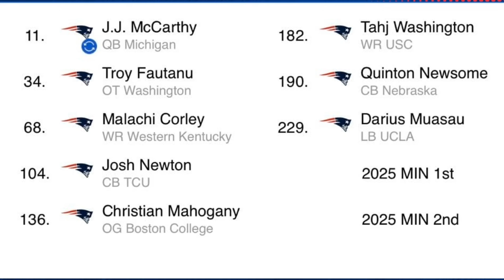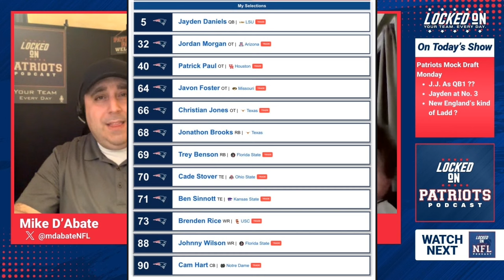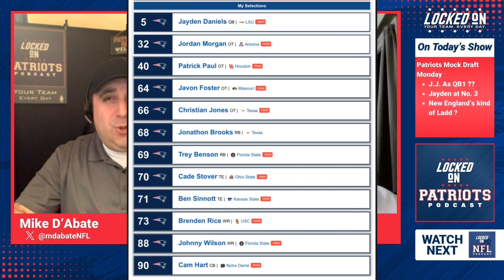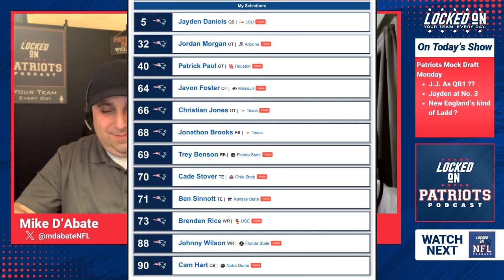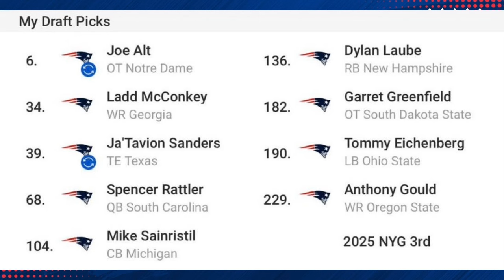New England Patriots: J.J. McCarthy or Jayden Daniels at QB? Haul of Offensive Tackles; Mock Drafts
The New England Patriots face a significant decision at quarterback for the upcoming 2024 NFL season. Based on his standout performance at the NFL Scouting Combine, has Michigan’s J.J. McCarthy overtaken Jayden Daniels as the Pats choice at No. 3? Host Mike D’Abate welcomes Thomas ‘Murph’ Murphy to break down and grade mock drafts submitted by Locked On Patriots listeners.

And follow host Mike D’Abate on X, where he’ll be sharing the latest news about the New England Patriots and talking with fans — @mdabateNFL